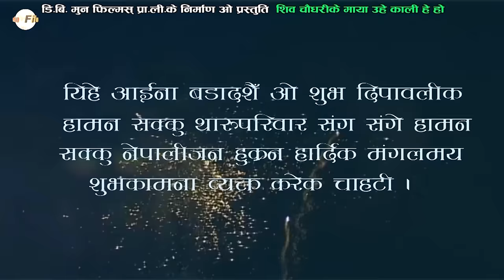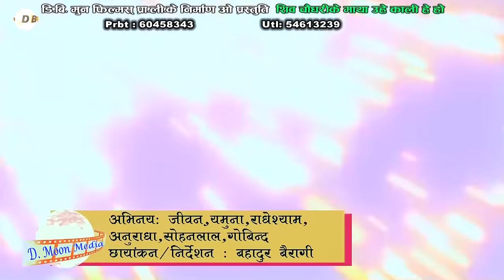Dashain Aaigil - Shiva Chaudhary & Radhika Hamal | Jeevan, Yamuna, Radheshyam, Anuradha & Sohanlal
Dashain Song Video "Dashain Aaigil" By Shiva Chaudhary & Radhika Hamal only on Music Nepal official YouTube channel.

Right for this video is provided by Yald Moon Group.

Dashain Song - Dashain Aaigil
➤ Singer – Shiva Chaudhary & Radhika Hamal
➤ Lyrics – Shiva Chaudhary
➤ Artists – Jeevan, Yamuna, Radheshyam, Anuradha, Sohanlal & Gobindra
➤ Editor – Yashu K.C
➤ Director – Bahadur Bairagi